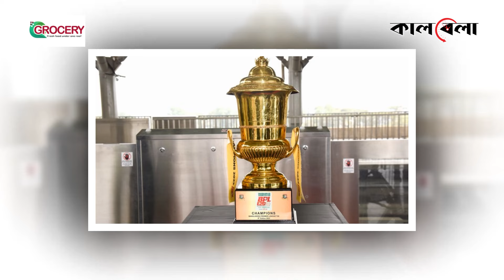বিপিএলে দল বাড়ানো নিয়ে যা বললেন পাপন | BPL Team | Nazmul Hasan Papon | Sports Minister | Kalbela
বাংলাদেশ প্রিমিয়ার লিগ বিপিএলে অংশ নেয় ৭ দল। অনেকের কাছে এটি কম বলে হলে হয়। তাই বিভিন্ন সময়ে দল বাড়ানো দাবি তোলেন ক্রিকেটপ্রেমীরা। কয়েকদিন আগে এ নিয়ে কথা বলেন বিপিএল গভর্নিং কাউন্সিলের সদস্যসচিব ইসমাইল হায়দার মল্লিক। এবার একই বিষয় নিয়ে মুখ খুললেন বিসিবি সভাপতি ও ক্রীড়ামন্ত্রী নাজমুল হাসান পাপন।বিপিএলে দল বাড়ানো নিয়ে যা বললেন পাপন | BPL Team | Nazmul Hasan Papon | Sports Minister | Kalbela